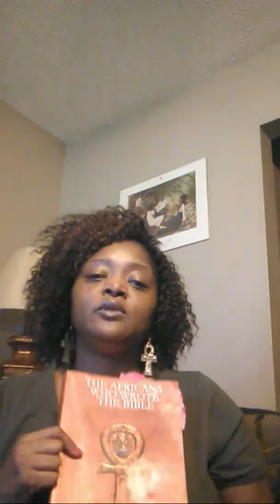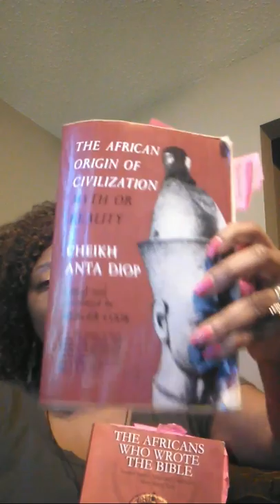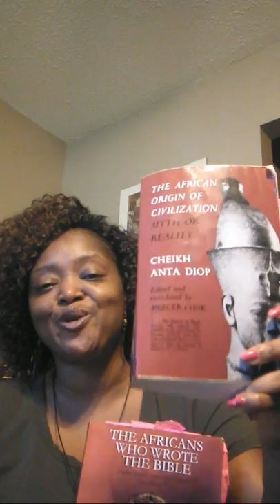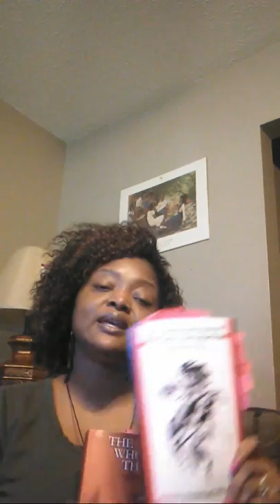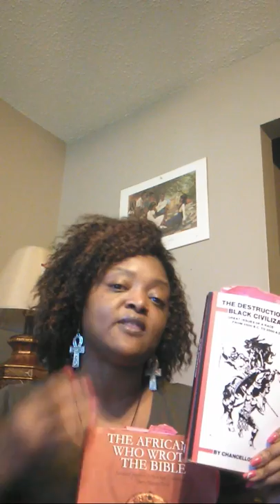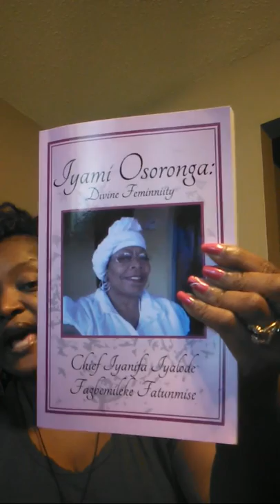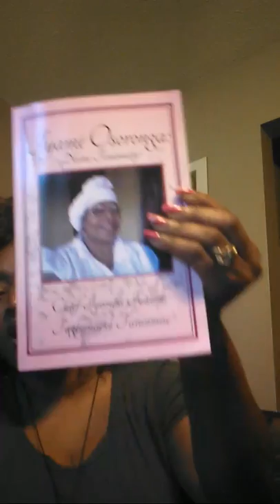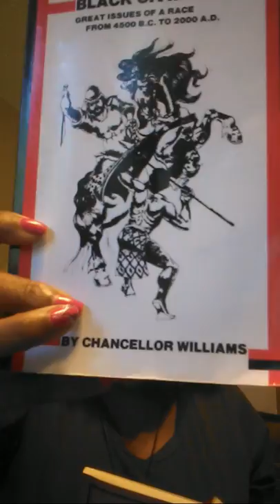Matriarch To Patriarch by Penelope Stewart B.Msc.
African women were worshipped in ancient times our ancestral mothers migrated to other continents and countries. They were responsible for the mounds that were later called pyramids by Patriarchs. The mounds were a place for healing or prophecy. Royal matriarchs were later used as tools to birth royal Kings without a royal matriarch there is no King who can rule on earth.